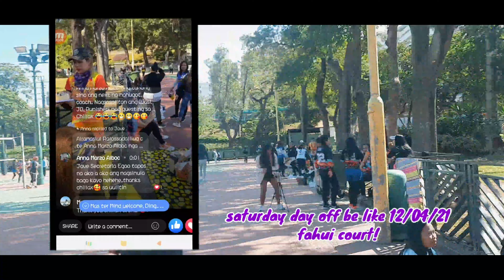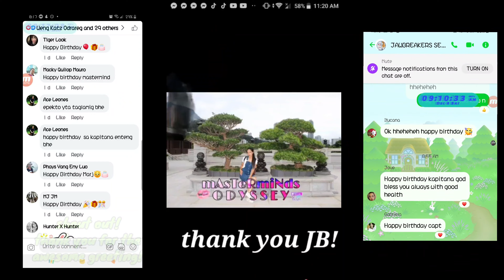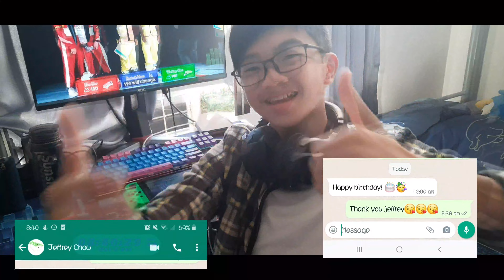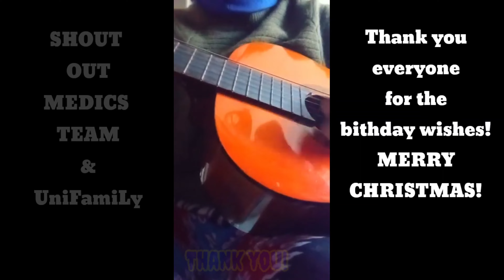A big thank you to everyone who took the time to wish me happy birthday! Cheers to happy life!